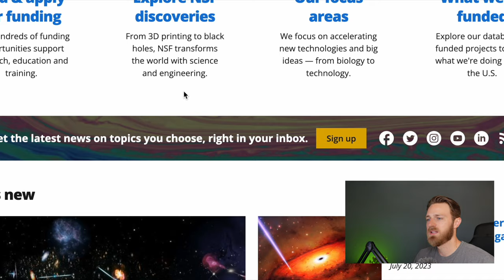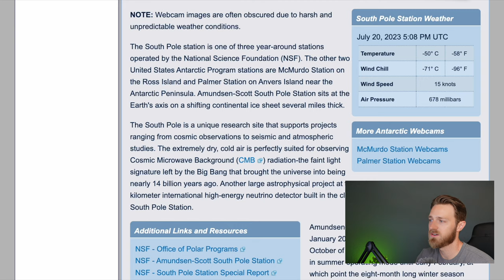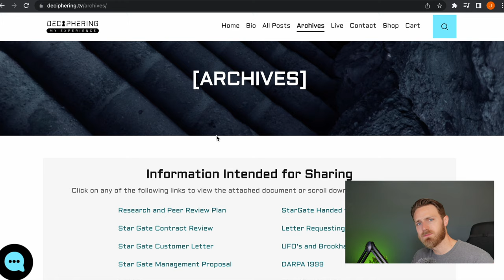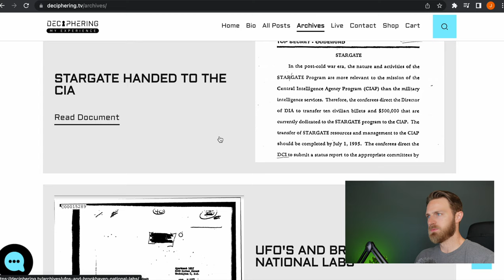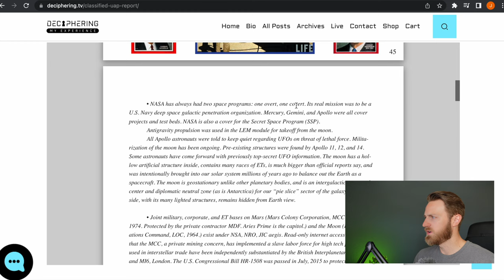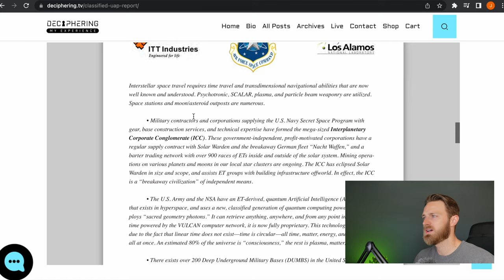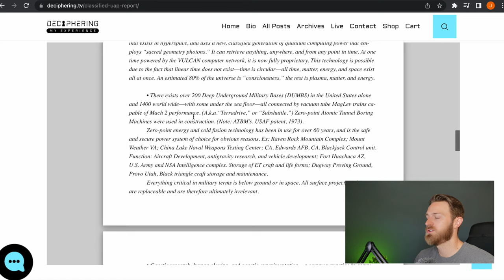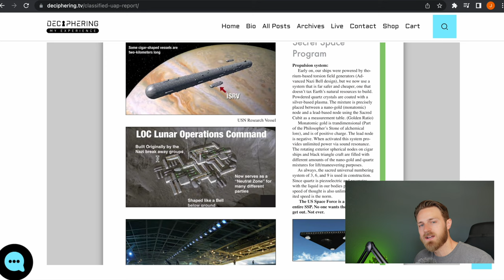Spotting a Fake UFO Whistleblower | Eric Hecker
Eric Hecker claims to have knowledge of interstellar space travel, secret research bases, and claims that Raytheon has a secret earthquake generating weapon hidden in Antarctica. Are any of these claims true?